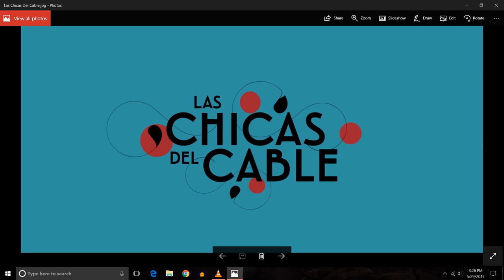My Empty Sky - Las Chicas Del Cable (aka Cable Girls) S1*E3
Publisher: Kapagama, Kosinus
Name: My Empty Sky
Album: Soul Women
Composers: Ange Fandoh, Stephane Huguenin

Lyrics:
Looking in your eyes now I can see
All you do is pull me down
Compromising now we’re miles apart
All we had is on the ground

I told you many times I’m tired
Love has long gone, no desire
I’m trapped alone in my empty sky

Baby could you face it all
And try to break the wall
Growing higher between you and I
No need to keep the fight

Trapped alone in my empty sky

You don’t need to raise your voice
Don’t you say I have another choice
I won’t go back on yesterday

Now you go your own way and I’ll go mine
Living shall be fine
I find it to be undeniable
You’re unforgettable

Wish you well, my life is on fire
Still alone in my empty sky
I’m alone in my empty sky…

My empty sky…